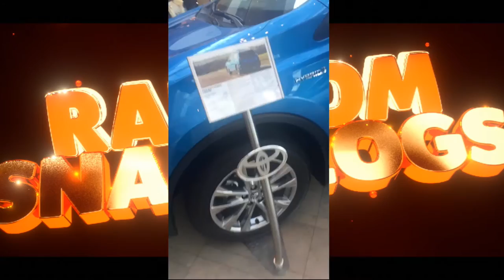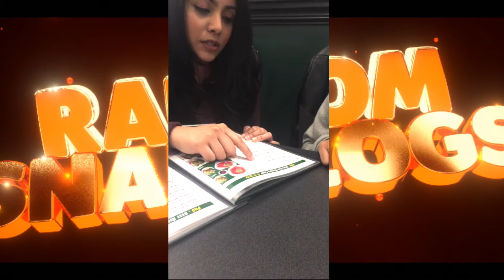RANDOMSNAPVLOG 1 - THE BROCCOLI WAS TOO HOT!!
Welcome to our first Random Snap Vlog. In this vlog we join Stevo, Star, Merl and Jaddu in their lives as Stevo picks up a pair of new shoes, Star struggles with her socks, Merl attempts to read Vietnamese and Jaddu burns his mouth trying to eat a really hot broccoli lol :D

2 Random Snapvlogs every week!
And remember Don't Worry Bout A Thing! ☺️